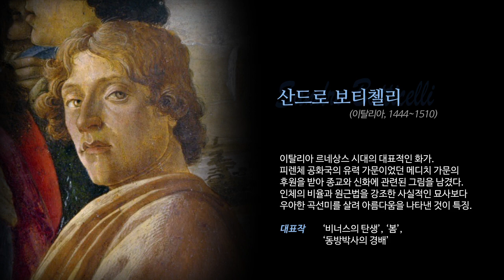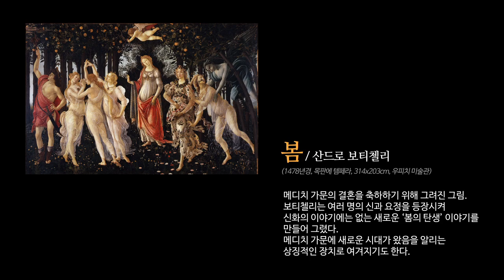산드로 보티첼리_봄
영상해설사 홍옥희가 전하는 명화 속 숨은이야기
그림 읽어주는 여자 160307